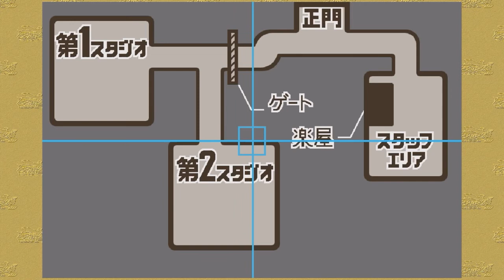【逆転裁判1】小学生が証人に！？明かされる事実とは...【ゲーム実況】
九太ありがとな！！！！

チャンネル登録者100人を最初の目標に、いつか古参で良かったと思ってもらえるような活動者になれるよう毎日投稿を頑張っております！！良かったら応援よろしくお願いします🙇‍♂️🙇‍♂️🙇‍♂️

EDに使用している楽曲
Ucchii0-うっちーぜろ-
『Gervaise,Grudge Butler』